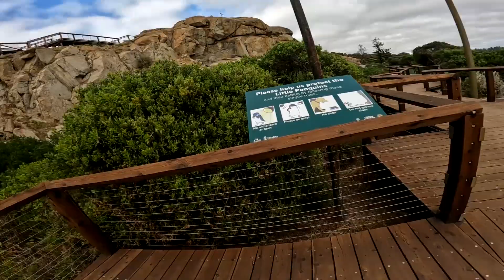Wetsuit life - Snorkeling reefs & surfing with dead fish in South Australia